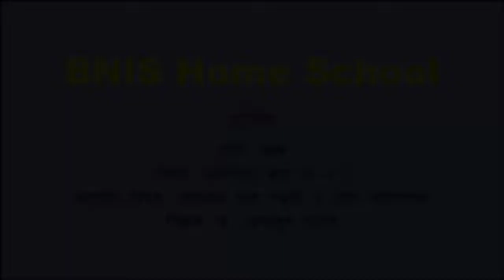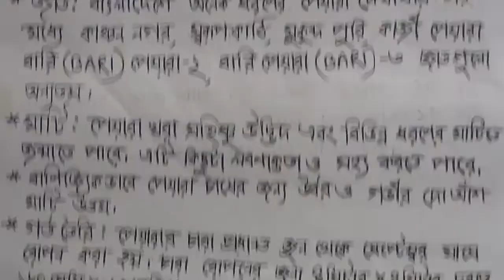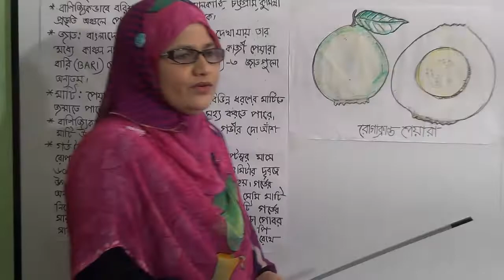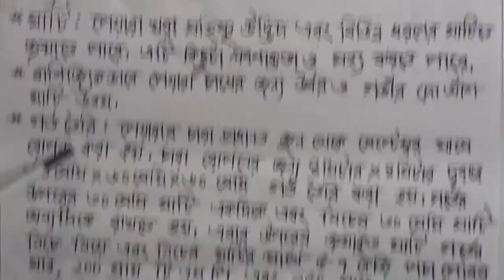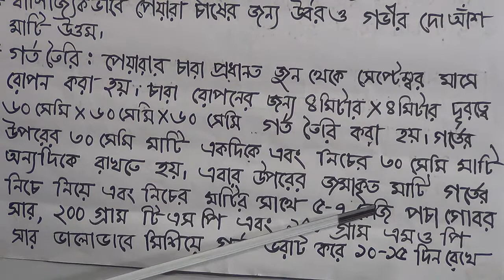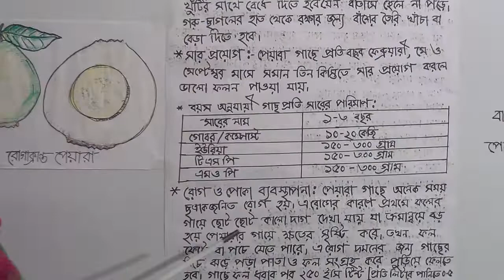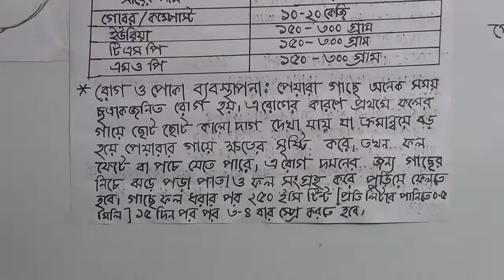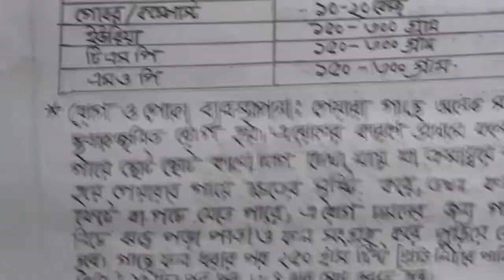শ্রেণি: সপ্তম, বিষয়: কৃষিশিক্ষা (ক্লাস নং-৬), আলোচ্য বিষয়: পেয়ারার চাষ পদ্ধতি ও রোগ ব্যবস্থাপনা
বার্ষিক
শ্রেণি: সপ্তম
বিষয়: কৃষিশিক্ষা(ক্লাস নং-৬)
আলোচ্য বিষয়: পেয়ারার চাষ পদ্ধতি ও রোগ ব্যবস্থাপনা
শিক্ষক: জ. আমাতুস সালাম